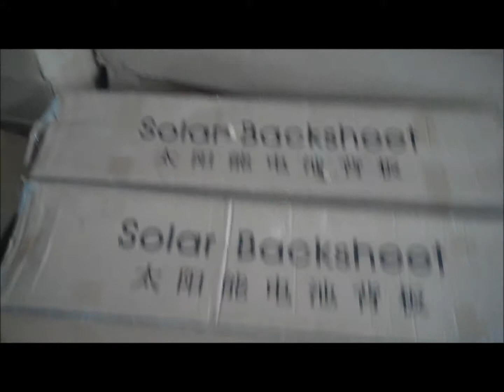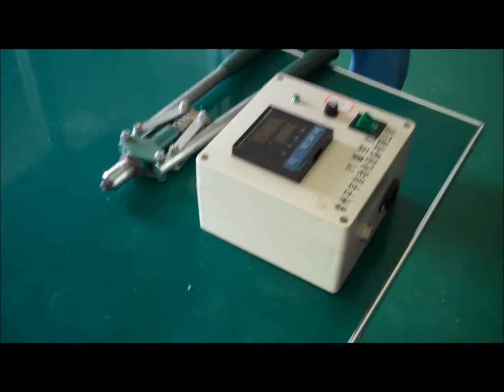Tour of Solar Thermal Factory and Solar Electricity Factory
I took a 3 day tour of several solar panel factories in China. I visited a town called Qingdao, China, where I saw how solar panels are manufactured. This video has Robb explaining how the solar thermal panels, or also called solar evacuated tube panels, are manufactured. The factory also produces solar photovoltaic panels, which are the electricity producing panels.

Cat Solar and Apollo Solar, as seen in this video, has many types of solar thermal and solar evacuated tube panels that are manufactured for China and the rest of the world. These panels are used to heat hot water for homes and businesses. Prices range from $300 per unit to over $3,000 per unit.

This book is one of my favorite solar books in my library (bought it on Amazon) and I can recommend many of the solar books on Amazon to help learn more about solar energy:

This Grape 100 Watt Solar panel on Amazon is very similar to the panel that was bought at Home Depot: